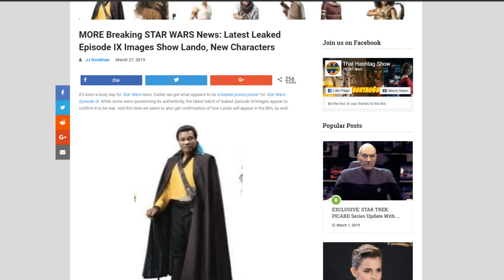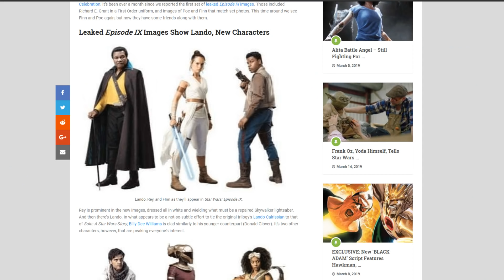STAR WARS EP 9 CHARACTERS LEAK (NO ROSE!!!)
STAR WARS EPISODE 9 has apparently had a concept poster leak, as well as Character Photos for the upcoming movie. Here I take a look at what JJ Abrams is up to at Lucasfilm for EP 9, and give my thoughts on the great poster...featuring C3PO with a bowcaster!